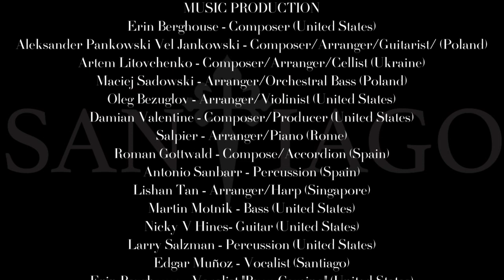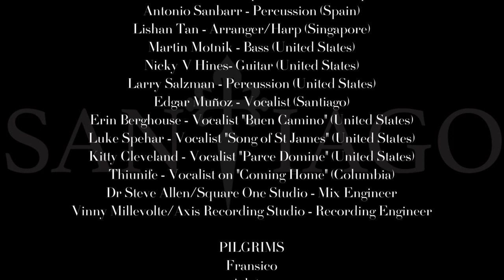Santiago, the Camino Within - Official Soundtrack - Muxia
Santiago, the Camino Within
Documentary by Ahava Production

Film directed and produced by Erin Berghouse
It will be exclusively shown in theaters on March 28th, 2023
Link for ticket reservation in your theater:

Arranged and recorded by Artem Litovchenko and Oleg Bezuglov